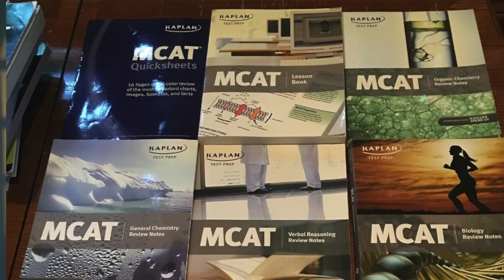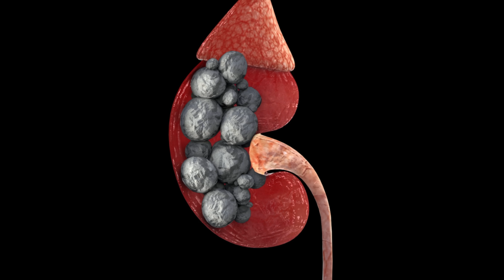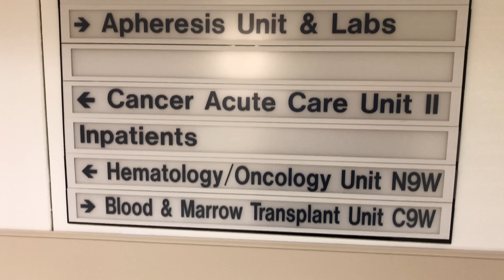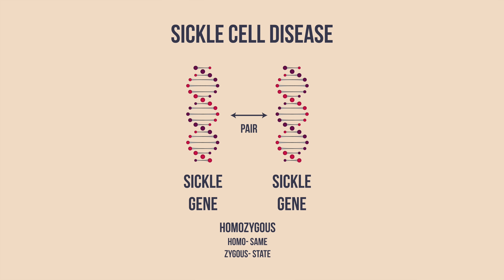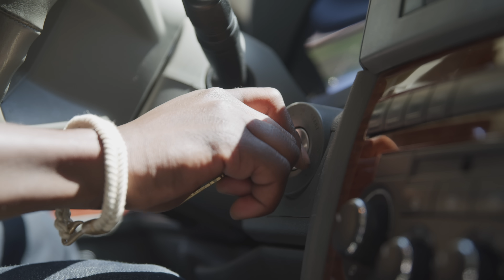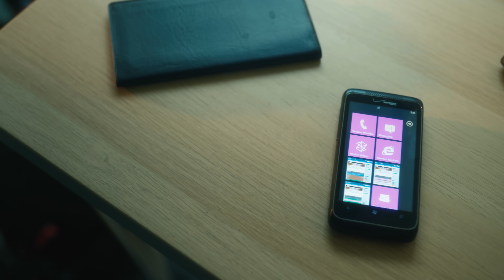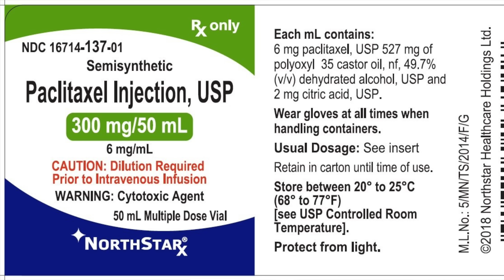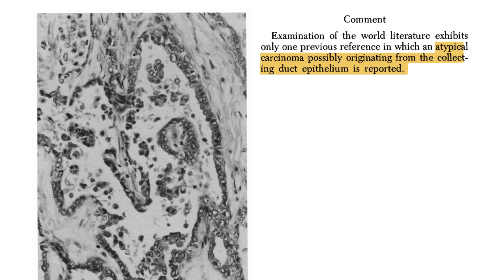A Man Found Blood In His Urine. This Is What Was Growing In His Kidneys.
Patient HC by Marcus Ellison Jr, Review by Dr. Pavlos Msaouel

Thank you Dr Nizar Tannir, Dr Pavlos Msaouel, Cora and Herman Connor, and Dr Loren Stagg
Production Assistant: Nick Brown

Search for Chubbyemu on Snapchat, I have videos there 😌

Some images courtesy Getty Images

Renal Medullary Carcinoma is a sickle cell related kidney malignancy that is usually diagnosed in young patients (median age at diagnosis 28 years old). It is considered a rare malignancy but likely afflicts more people than prior literature suggests given that review of that literature shows patients more in line with Renal Medullary Carcinoma rather than Collecting Duct Carcinoma. 3 year overall survival of RMC is 3%. Upfront chemotherapy then surgery is the suggested treatment. Response rate to platinum based chemotherapies, gemcitabine, doxorubicin is 29%.

A Man Saw Blood In His Urine. This Is What Happened To His Kidney.

References:

Renal medullary carcinoma. The seventh sickle cell nephropathy. Am J Surg Pathol. 1995 Jan;19(1):1-11.

A Model Linking Sickle Cell Hemoglobinopathies and SMARCB1 Loss in Renal Medullary Carcinoma. Clin Cancer Res. 2018 May 1;24(9):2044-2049.

Updated Recommendations on the Diagnosis, Management, and Clinical Trial Eligibility Criteria for Patients With Renal Medullary Carcinoma. Clin Genitourin Cancer. 2019 Feb;17(1):1-6.

Five decades of urologic pathology: the accelerating expansion of knowledge in renal cell neoplasia. Hum Pathol. 2020 Jan;95:24-45.

GG Malouf, NM Tannir, P Rao, P Msaouel. Renal Medullary Carcinoma in Rare Kidney Tumors.

Comprehensive Molecular Characterization Identifies Distinct Genomic and Immune Hallmarks of Renal Medullary Carcinoma. Cancer Cell. 2020 May 11;37(5):720-734.e13.

The DNA sequence of human chromosome 22. Nature. 1999 Dec 2;402(6761):489-95.

High-intensity exercise is a risk factor for renal medullary carcinoma in individuals with sickle cell trait. Preprint.

Atypical carcinoma of kidney originating from collecting duct epithelium. Urology. 1982 Jan;19(1):89-92.

Genes affecting the regulation of SUC2 gene expression by glucose repression in Saccharomyces cerevisiae. Genetics. 1984 Dec;108(4):845-58.

Purification and biochemical heterogeneity of the mammalian SWI-SNF complex. EMBO J. 1996 Oct 1; 15(19): 5370–5382.